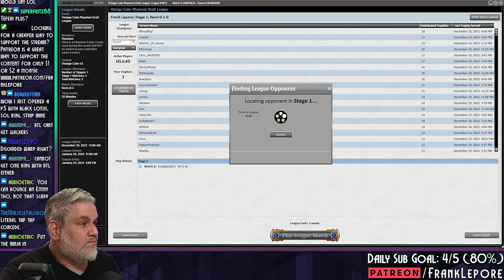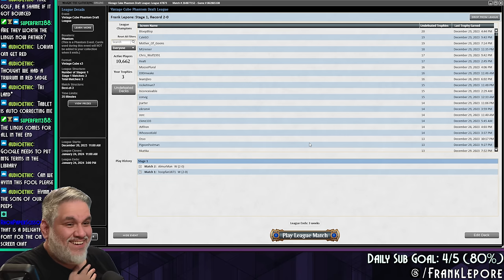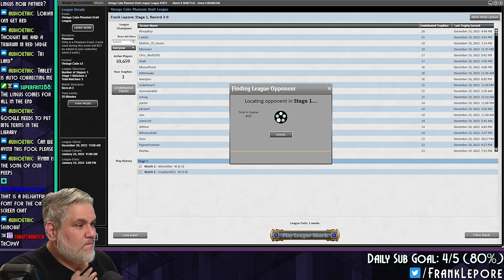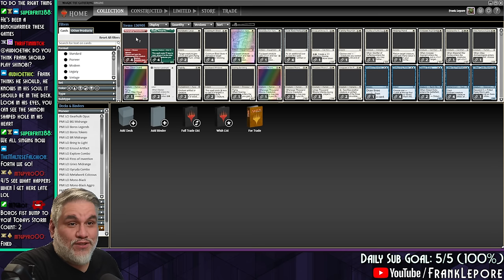This deck was super greedy and super busted. | Magic Online Vintage Cube Draft